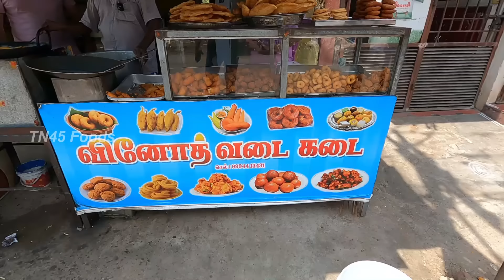Dindigul Special Paal Bun | Milk Bun | Dessert | Sweet recipes | பால் பன் | Milk bun in Tamil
Dindigul Special Paal Bun | Milk Bun | Dessert | Sweet recipes | பால் பன் | Milk bun in Tamil @TN45Foods
வினோத் ஸ்னாக்ஸ்
119 கிழக்கு  ரத வீதி திண்டுக்கல் -624001
you can follow us on